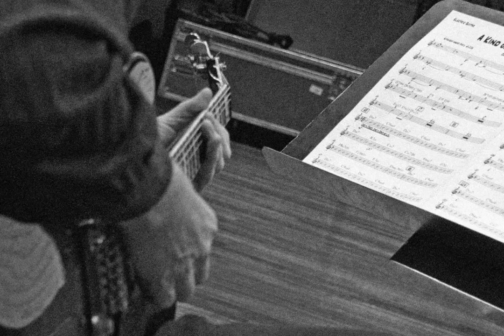Kind of Blues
"Kind of Blues" from the album "Vellu Halkosalmi And The Metropole Orchestra Big Band: Solo Flight". Photographs taken from the recording session by Aly Dijkstra.

Composed, arranged and conducted by Vellu Halkosalmi
Performed by The Metropole Orchestra Big Band
Trombone solo: Louk Boudesteijn
Alto Sax solo: Paul van der Feen

Saxophones: Marc Scholten, Paul van der Feen, Leo Janssen, Jos Beeren and Max Boeree
Trumpets: Jan Oosthof, Martijn de Laat, Jan Hollander and Jan van Duikeren
Trombones: Jan Oosting, Louk Boudesteijn, Jan Bastiani and Ben Schultz

Piano: Jasper Soffers
Guitar: Peter Tiehuis
Bass: Aram Kersbergen
Drums: Martijn Vink

Recorded and mixed at MCO studio 3 in Hilversum, January 2009.
Recording engineer: Ronald Trijber
Music supervisor: Gert Jan van den Dolder
CD mastering: Antti Saukko at Editroom Oy